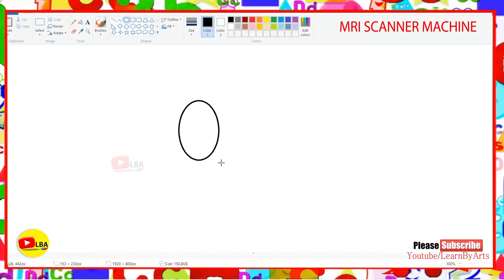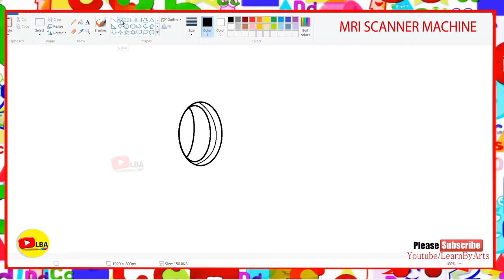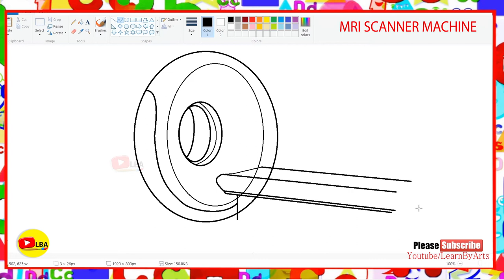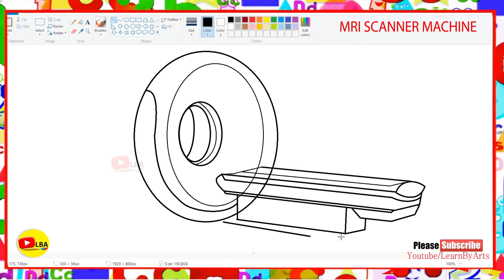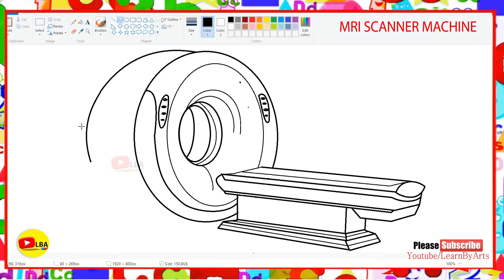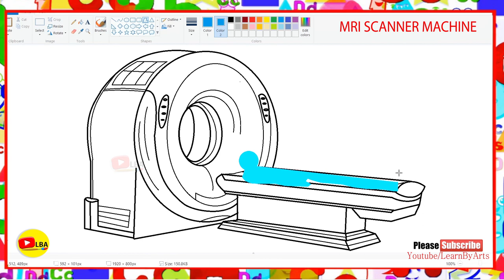MRI SCANNER | Drawing Videos | LearnByArts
MRI SCANNER (Magnetic resonance imaging )

Magnetic resonance imaging (MRI) is a medical imaging technique used in radiology to form pictures of the anatomy and the physiological processes of the body. MRI scanners use strong magnetic fields, magnetic field gradients, and radio waves to generate images of the organs in the body. MRI does not involve X-rays or the use of ionizing radiation, which distinguishes it from CT and PET scans. MRI is a medical application of nuclear magnetic resonance (NMR). NMR can also be used for imaging in other NMR applications, such as NMR spectroscopy.

- Information By Wikipedia